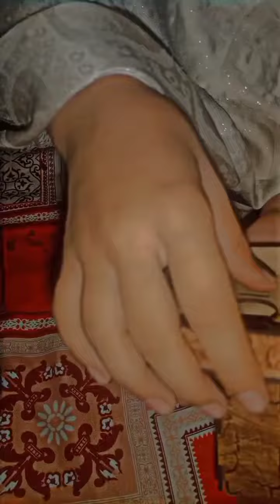Success is journey not destination 💯|work time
Assalamualaikum